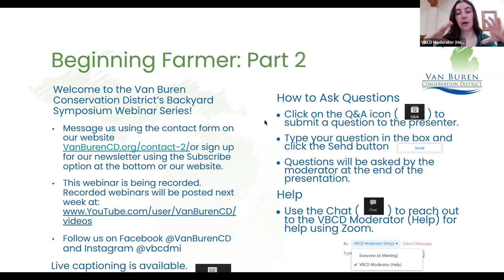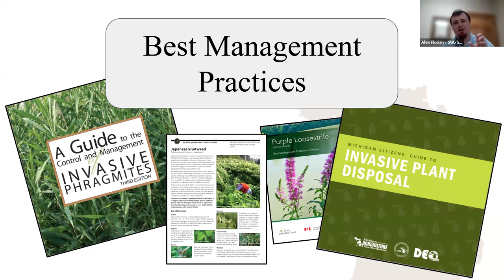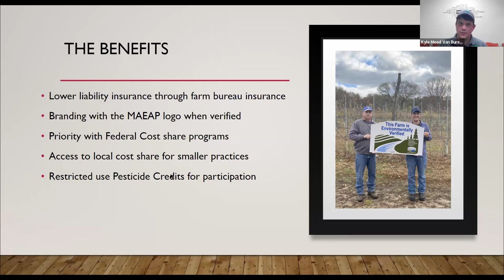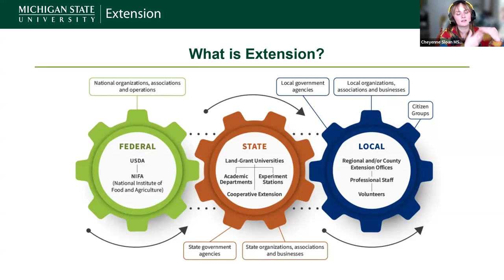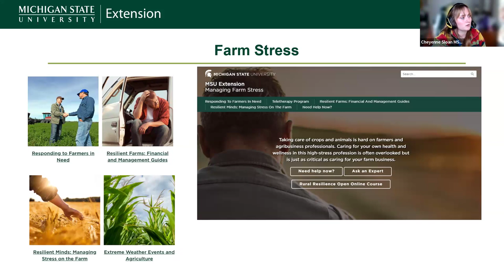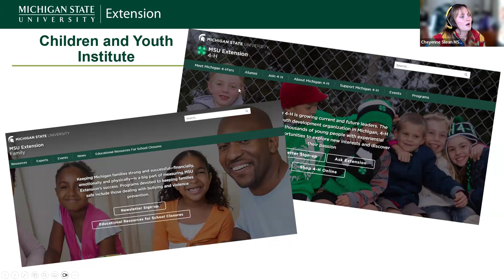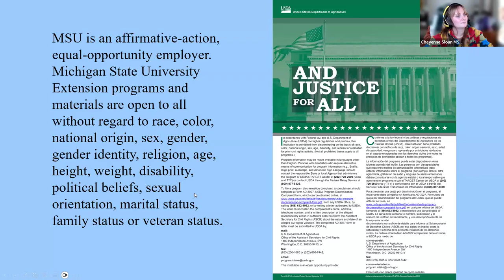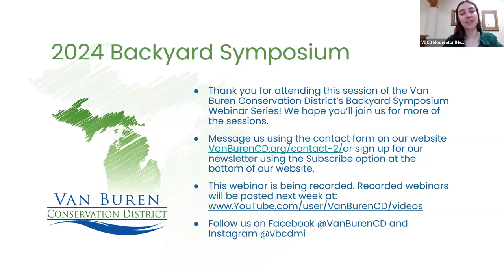Beginning Farmer Part 2 - Alex Florian, Kyle Mead, and Cheyenne Sloan - 2024 Backyard Symposium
The Van Buren Conservation District hosted its fourth Backyard Symposium in February 2024. The series is called “Farming Big & Small.”

Invasive species management can be an overwhelming task, and it can be difficult to know where to start. Alex teaches you about what a CISMA (Cooperative Invasive Species Management Area) is and how yours can help. He will also show you the best places to learn more about invasive species.

In this presentation, Kyle will give a brief overview of what MAEAP is, how he helps farmers and landowners understand the rules and regulations associated with their property, and why MAEAP is a certification that is worth participating in.

Michigan State University Extension has a presence across the mitten yet it’s been called one of the best kept secrets in Michigan. What is extension? What do extension educators do? What can MSU extension do for you? This session has a brief history of cooperative extension and focuses on highlighting the resources available through MSU extension.